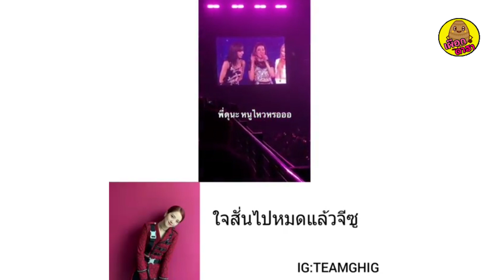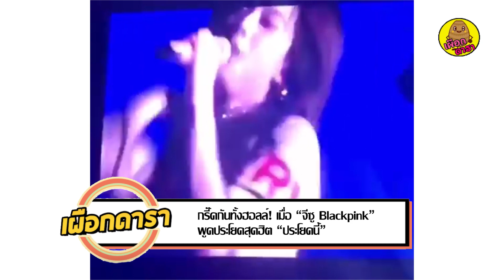กรี๊ดกันทั้งฮอลล์! เมื่อ “จีซู Blackpink” พูดประโยคสุดฮิต “ประโยคนี้”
เผือกดารา

พบกับข่าวดารา กระแสร้อนๆ คลิ๊ก ขอบคุณเนื้อหาข่าวจาก ที่นี่ดอทคอม